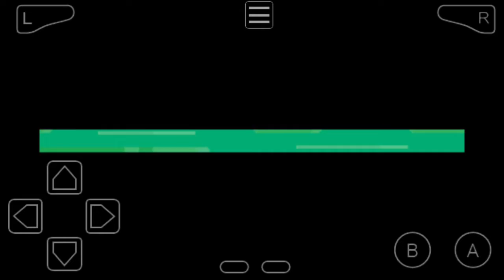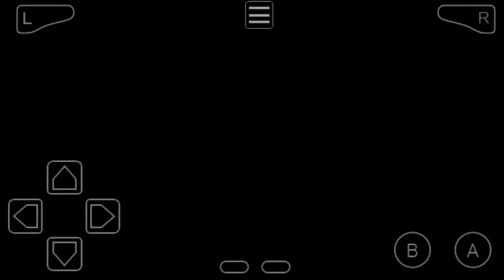pokemon victory fire latest version​ part 4(Grass type gym leader, Wood, meet two of the elite four)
Pokémon victory fire#Pokémon community#Pokémon gbaromhack